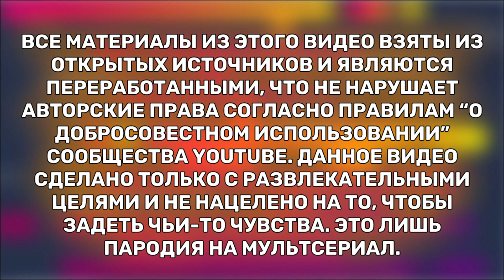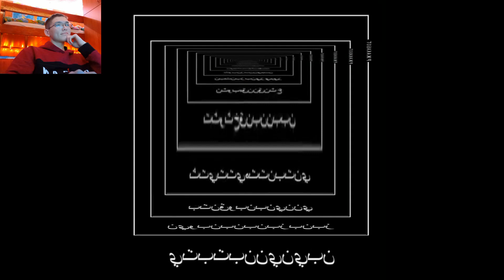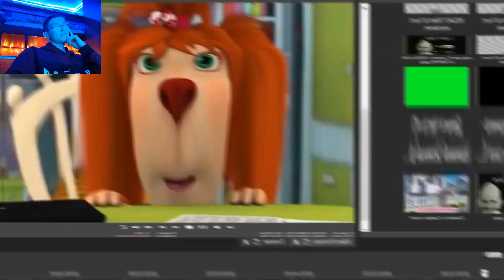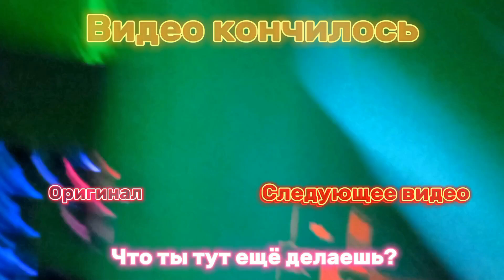СОСКИНЫ RYTP 25 Remake | ПУП Барбоскины РИТП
Данное видео является реакцией (!) и ремейком оригинала. Данное видео изменено и сильно отличается от оригинала.
Таймкоды:
00:00 - заставка
00:07 - Сам Ремейк
06:15 - Конечная заставка